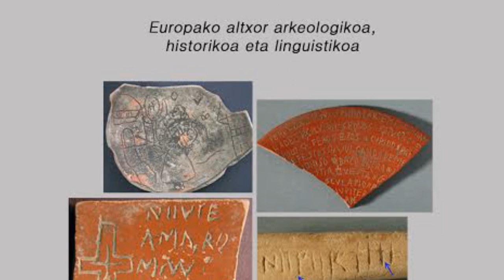Iruña – Veleia 2. Nazioarteko Biltzarra: Edward C. Harris II. go zatia